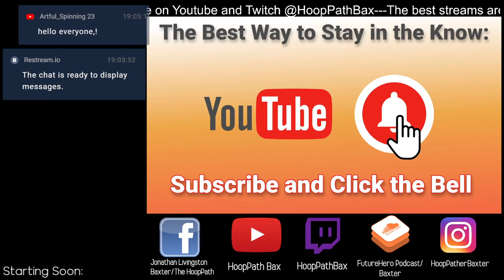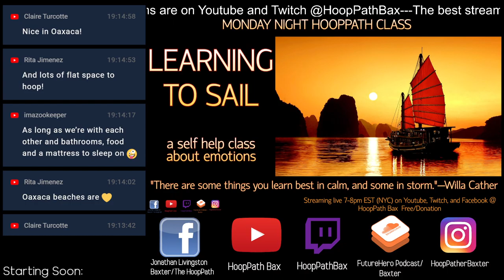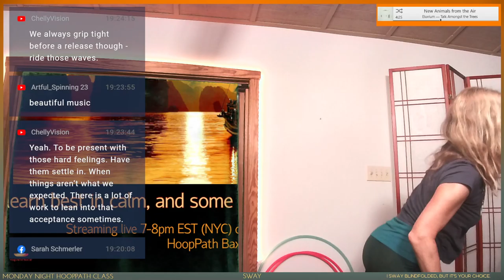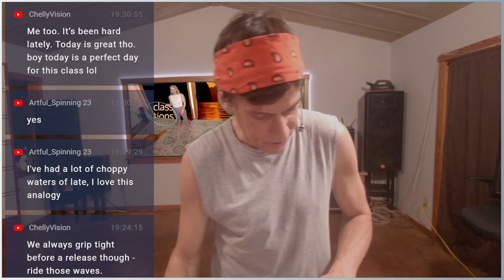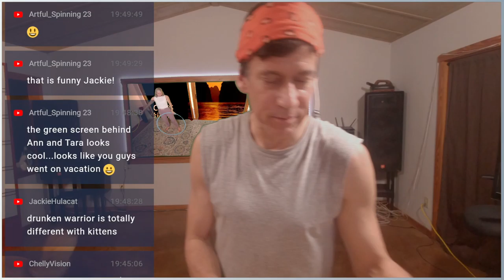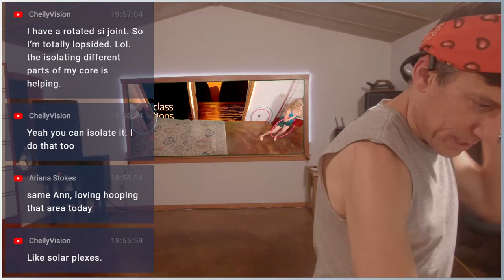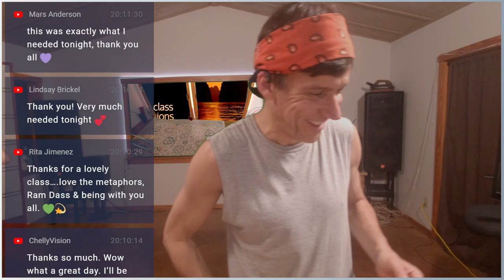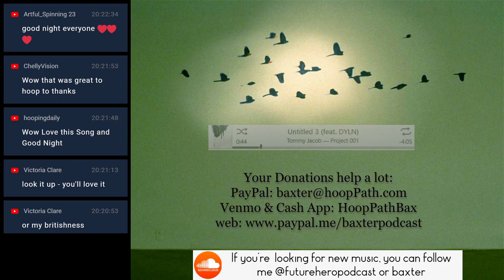HD Version "Learning to Sail"